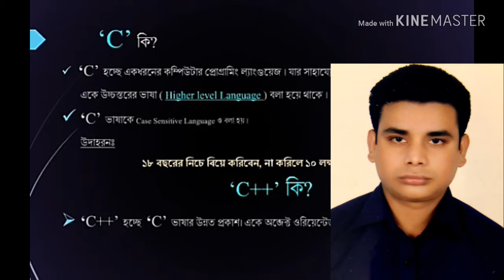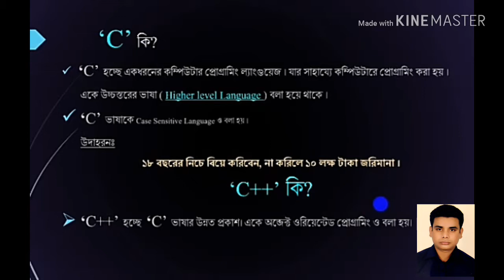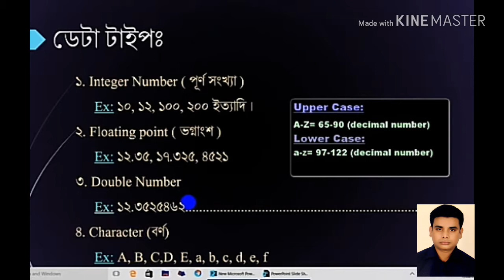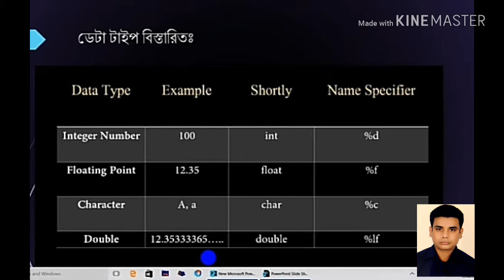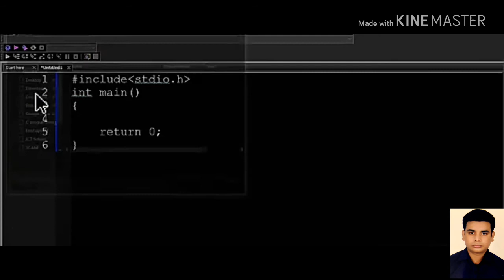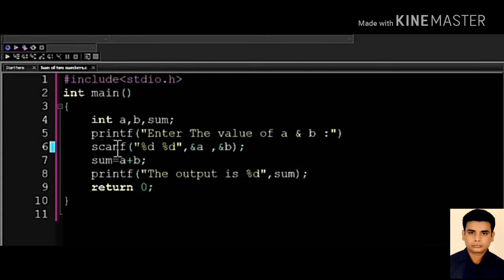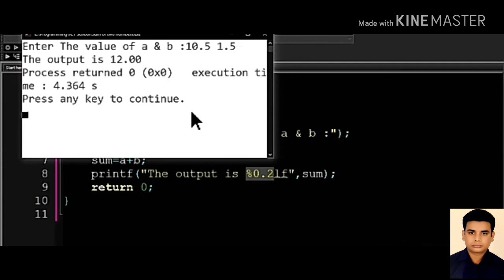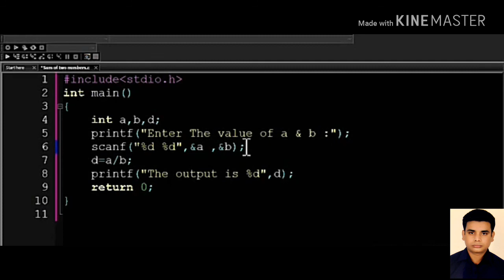"সি" প্রোগ্রাম ( তথ্য ও যোগাযোগ প্রযুক্তি) পঞ্চম অধ্যায় ,এইচএসসি